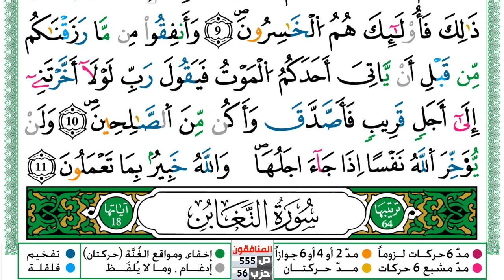سورة المنافقون مكتوبة توفيق النوري Surah Al Monafekon ورش عن نافع من طريق الازرق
KonoozAlhuda
konoozalhuda
konooz
Konooz Alhuda
كنوز الهدى,
كنوز الهدي,
كنوز,
الهدى,
الهدي,